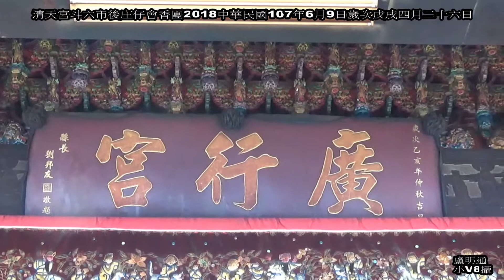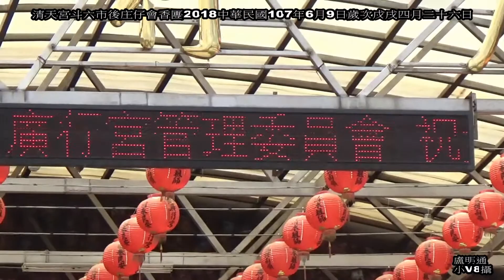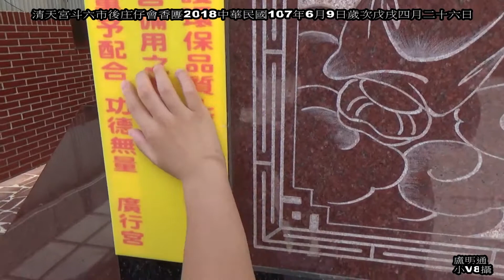2018廣行宮迎接清天宮清水師會香團完整影片27分39秒